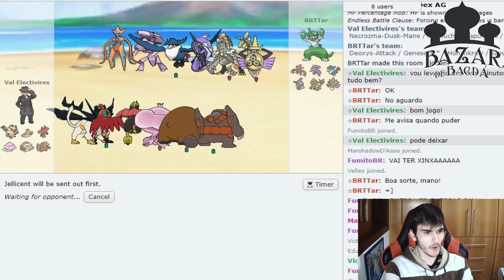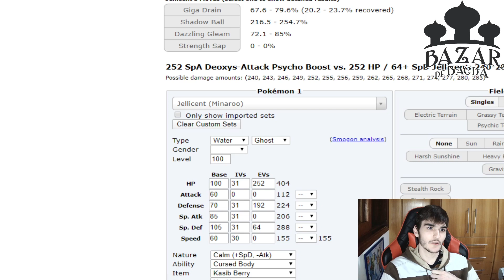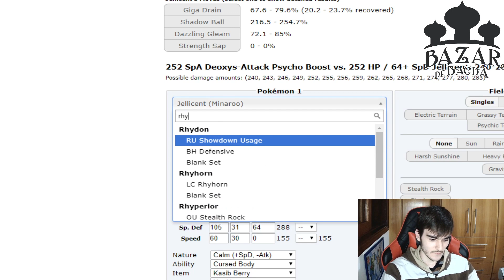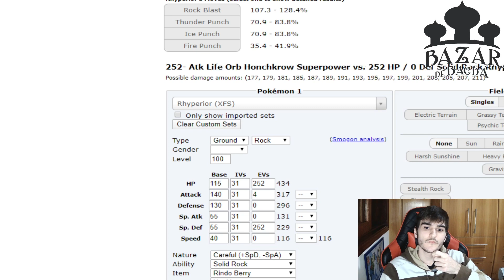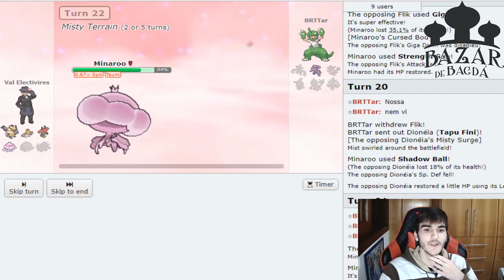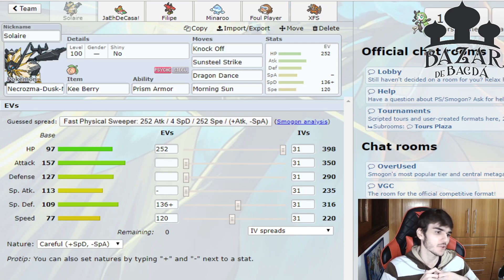"[FINAL] Valinhos Electivires vs Blue Flames" || Open BR League - Sexta Temporada